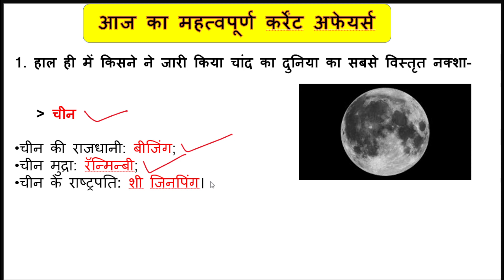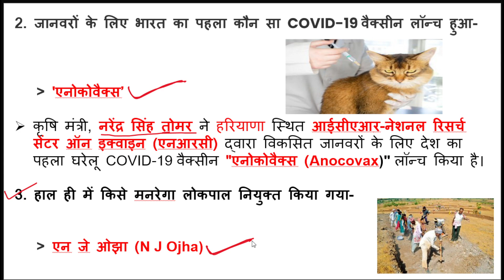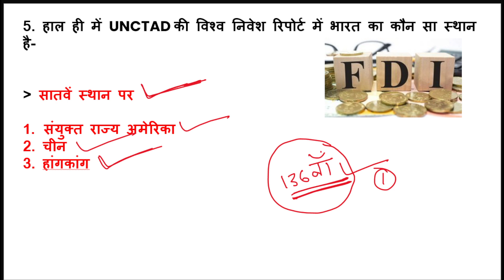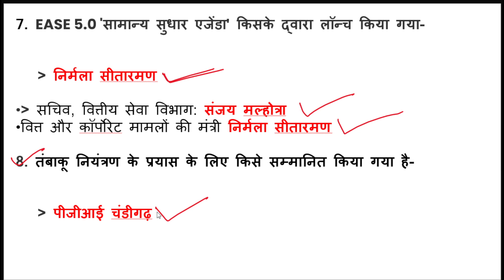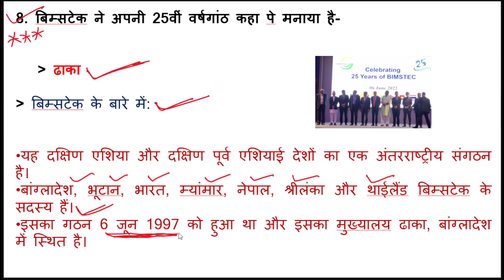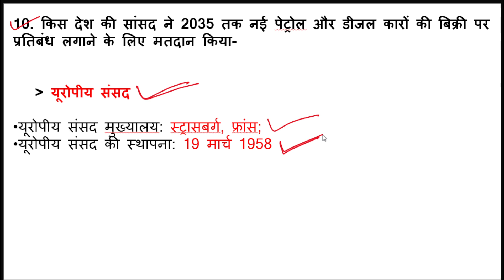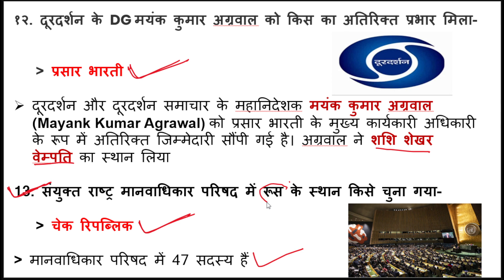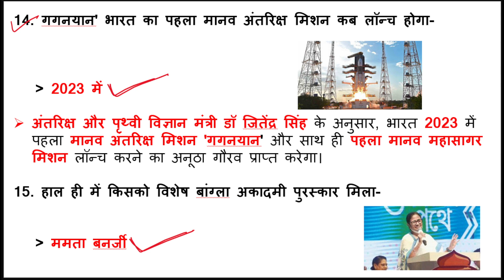13 june current affairs / daily current affairs / important current affairs by krishna academy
13 june current affairs / daily current affairs / important current affairs by krishna academy
current affairs